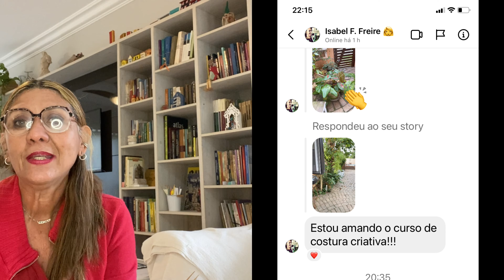PAPO COMADRE curso de Costura criativa e muito mais, respondo vocês …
Acesse Já!

 GRUPO VIP

 RESUMO

No vídeo de hoje eu converso com vocês respondendo as perguntas, sobre curso, vida, coisas de casa, e muito mais;..

— PLAYLISTS INDICADAS —

 CONECTE-SE COMIGO

Para você que ainda não me conhece eu sou Lenita Cortes, especialista em Costura Criativa e já ajudei centenas de pessoas a aprenderem costurar com Criatividade do zero de forma simples e prática através do meu Curso Da uma conferida lá que eu tenho certeza que você vai adorar.

 O CANAL

Aqui você vai aprender tudo sobre Costura. Sendo minha especialidade e foco em Costurar com Criatividade. Quero ajudar você a entender o passo a passo do Zero Absoluto.
Esse Método eu mesmo desenvolvi e ensino em meu curso e partes em alguns de meus vídeos.

Em cima disso tudo, ensino você a repetir todos os meus passos, através dos meus tutoriais no YouTube e especialmente no para quem quer ir mais longe mais depressa.